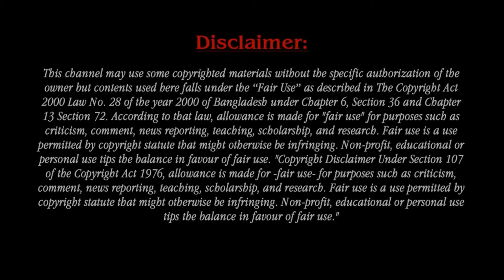Tiny Harris Daughter Heiress's Voice Breaks The Internet Where She Leaves Nothing To The Imagination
Tiny Harris is an American singer-songwriter. She rose to fame in the 1990s as a member of the multi-platinum R&B vocal group Xscape. She received a Grammy Award for her writing contributions on the TLC hit "No Scrubs". Cottle is also known for her marriage to T.I.. She acquired the nickname "Tiny" due to her small stature of 4'11". In 2001, Cottle began dating rapper T.I. Cottle and T.I. married on July 30, 2010 in Miami Beach, Florida. They have two sons together: King Harris (born August 25, 2004), Major Philant Harris (born May 16, 2008) and a daughter, Heiress Diana Harris (born March 2016). Their first daughter was stillborn in 2007, six months into a complicated pregnancy.